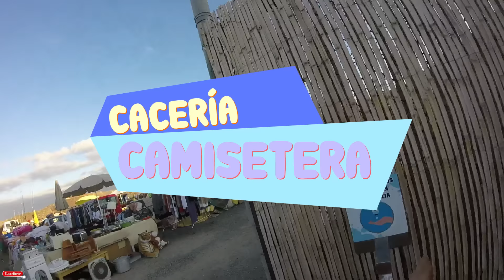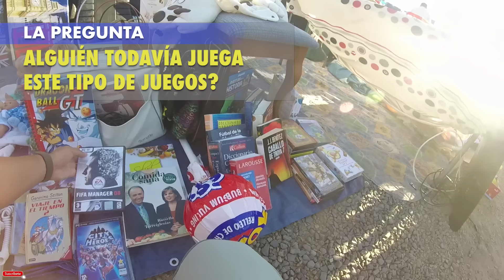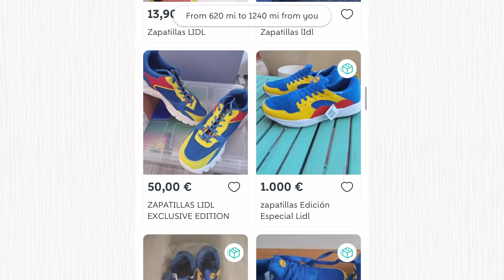🥳 Cacería Camisetera Por Fin ENCONTRE la Camiseta del Dragon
✅ Después de 8 Años conseguí una camiseta que he buscado muchísimo a un precio de Locura, Quieres saber cuánto pagué por ella? Acompañame en esta Cacería Camisetera.

Te has preguntado cómo hago para COMPRAR Tantas Camisetas de Fútbol? Aquí te comparto una de las maneras, te lo vas perder?

En esta NUEVA entrega de "CACERÍA de CAMISETAS", donde os comparto mi experiencia comprando camisetas de Fútbol ORIGINALES a precios de LOCURA, te daré consejos prácticos para que evites comprar imitaciones o  jerseys falsas (clones, fakes, aaa, replicas Thai, etc) y buscar verdaderas gangas y oportunidades para aumentar tu colección con piezas auténticas y sin gastarte mucho dinero.

Acompañame a visitar el mercadillo o rastro callejero en el sur de la isla de TENERIFE (Islas Canarias), muchos conocéis estos sitios como Tianguis, Mercado de pulgas o rastro. Encontré varias piezas(entre camisetas, cromos y bufandas) por un increíble precio, menos de lo que costaría sólo una de fanático nueva.

// APOYA AL CANAL (& ten algo de vuelta) 👇❤️

Mi tienda Amazon (Equipo que utilizo):

// MUSICA 🎶

// CONTACTO  📧

Saludos

GRACIAS A TODOS LOS QUE ME HAN APOYADO :)

INDICE TEMPORAL:
* 0:00 - Dónde conseguir camisetas de fútbol baratas?
* 0:34 - cacería camisetera en el rastro de las Chafiras - Tenerife
* 1:10 - sudadera adidas Del Real Madrid
* 2:20 - Camiseta adidas Del Real Madrid
* 4:25 - Camiseta de España
* 5:30 - Camiseta de Inglaterra
* 8:28 - Camiseta del CD Tenerife Puma
* 8:50 - Balon Adidas Jabulani
* 10:39 - Inicio de la cacería camisetera en el rastro de Guaza - Tenerife
* 12:14 - Camiseta Yamamoto Del Real Madrid
* 14:48 - Camisetas de River Plate
* 13:16 - Zapatillas o Sneakers de Lidl
* 18:02 - La cacería del día

Camiseteros 3kots - Trikots Jerseys

🤑💎 con 29€ Cuantas CAMISETAS de FÚTBOL podré COMPRAR? ♻️ Dónde comprar camisetas de fútbol BARATAS?

🤑💎 Cuantas CAMISETAS de FÚTBOL podré COMPRAR con menos de 30€? ♻️  Buscando TESOROS

🥳  Al Fin Encontré la Famosa Camiseta Del Real Madrid 👉  Cacería Camisetera